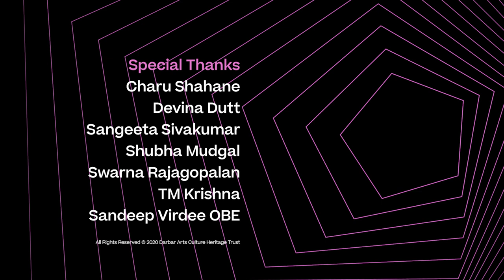MeToo in the Indian Classical Tradition | Darbar Festival 2020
This LIVEstream is part of a powerful discussion that raises a very important issue in our society today - MeToo. Senior musicians, promoters and activists come together to explore how to progress with MeToo. The MeToo movement is a social movement against sexual abuse and sexual harassment. The disproportionate challenges that women face in making it in the Indian classical arts have always been a matter of concern to Darbar. We have consciously and whole-heartedly recognised this issue in Indian classical music and made 30% representation of women artists a strict policy in both our live and digital offerings.

Panellists include award winning Shubha Mudgal, vocalist, author and columnist for several decades; TM Krishna, vocalist, writer, activist and author; Sangeeta Sivakumar, a musician and cultural activist; Swarna Rajagopalan, director of the Prajnya Trust which undertakes research and public education on issues related to peace, justice and security; Devina Dutt, co-founder and Artistic Director of First Edition Arts in Mumbai and Sandeep Virdee OBE, founder and Artistic Director of Darbar. The panel will be moderated by Charu Shahane, Senior Broadcast journalist for the BBC and former trustee of Darbar.

This LIVESTREAM was part of the Darbar Festival 2020 and took place on Sunday, 27 December at 16:00GMT.